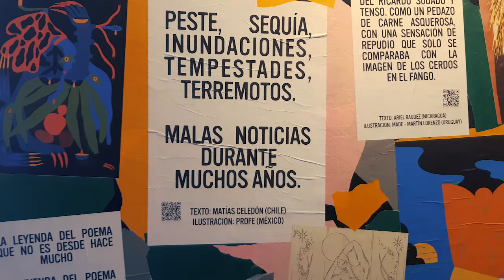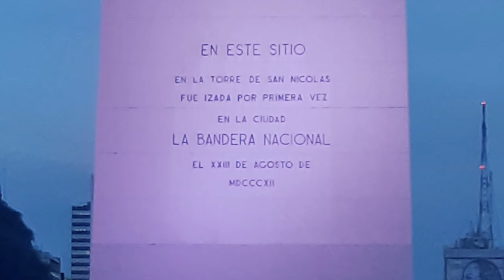Homenaje a Buenos Aires de un Mexicano.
Capitulo 104 -Este video, es un homenaje para la ciudad de Buenos Aires y a su gente, la ciudad mas cool de Suramérica, suscríbete y acompáñanos a seguir viajando por Latinoamérica.
De pequeño crecí escuchando al fenomenal grupo Soda Estéreo y eso produjo un anhelo de visitar el país origen de este grupo.